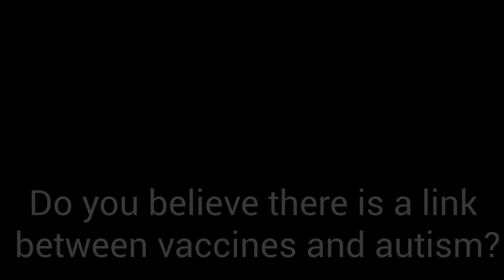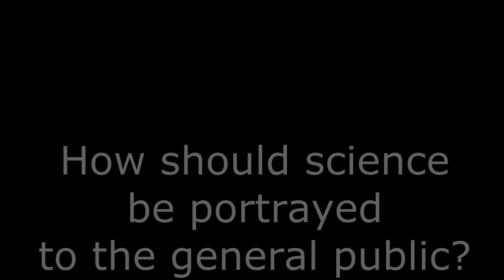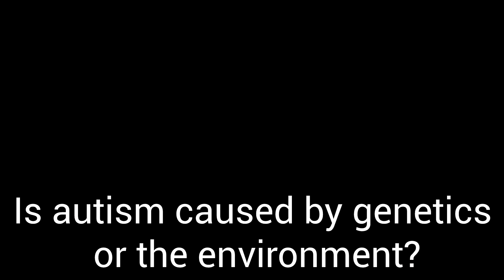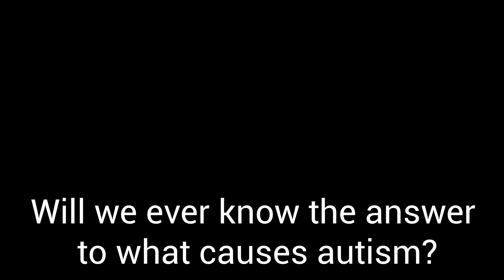Dr Dej Interview - What went wrong with Andrew Wakefield's article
In another interview we spoke to Dr. Dej of the dept. of Life Sciences at McMaster University about the scientific method and the process of reviewing a journal article. As with our other interviews she gave us her opinion to the controversial idea that vaccines can cause autism.